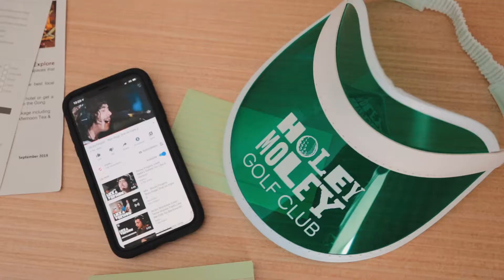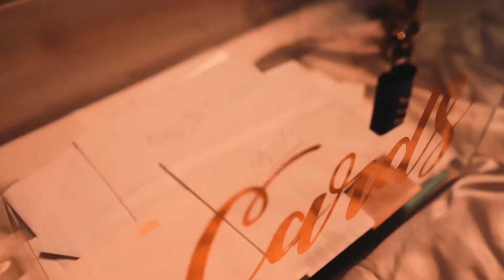Kelly & Zac's Wedding at City Beach Wollongong, NSW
Photography & videography: Waymark Productions
Ceremony: Flagstaff Hill, Wollongong
Reception: City Beach Function Centre Wollongong
Celebrant: Straney, The Master of Ceremony
Florals: Fleurescent Florals
Cake: Delaney's Cakes
Sign: Love Lee Events & Home